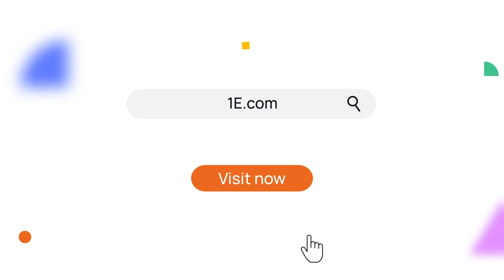1E DEX Drive with Forrester | Official Trailer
In this all-new series from 1E, digital workplace experts hit the road to talk all things digital employee experience (DEX). In episode two 1E CEO, Mark Banfield is joined by Forrester Analyst, Andrew Hewitt.